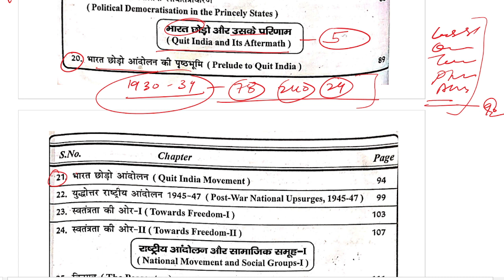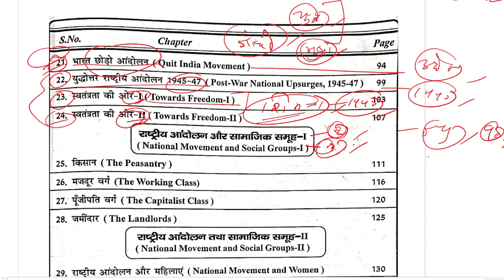MHI-09 || Indian National Movement || Unit-5 || MA History IGNOU || Important question Topics